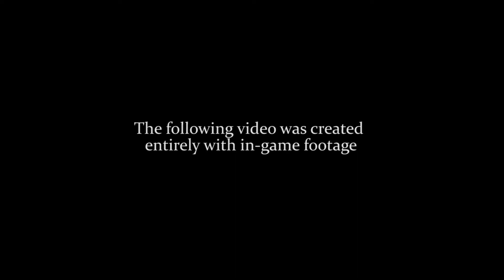IL 2 Sturmovik Cliffs of Dover Blitz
Scramble to intercept in your RAF Spitfire or Hurricane. Or join huge formations of German or Italian Fighters and Bombers as they roar across the Channel towards London. Decide the fate of Britain!